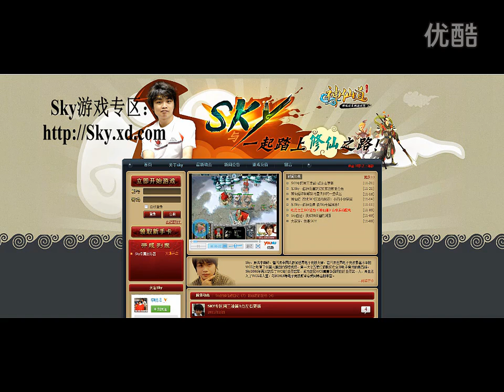【战队比赛SKY VS LYN】SKY第一视角